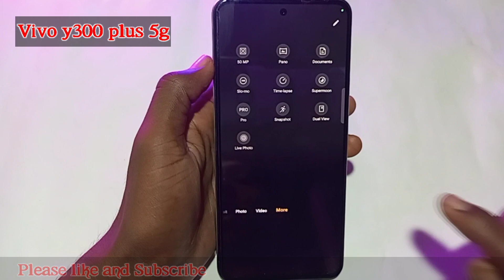Vivo y300 plus 5g me slo motion video kaise banaye//how to create slo motion video in vivo y300 plus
Vivo y300 plus 5g me slo motion video kaise banaye//how to create slo motion video in vivo y300 plus 5g me setting